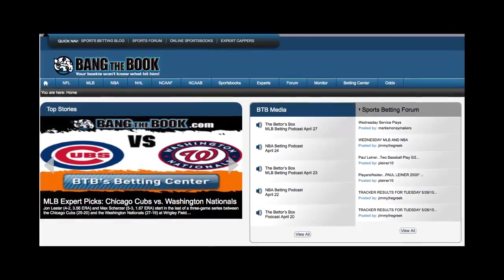2015 Houston Texans Team Preview, Wins Prediction, Odds and Schedule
For whatever reason, it seemed to go unnoticed that the Houston Texans improved by seven games last season. A year after going 2-14 and taking Jadeveon Clowney with the first overall pick, the Houston Texans got very little from Clowney en route to a 9-7 season under first-year head coach Bill O’Brien. The improvement across the board for the Texans was incredibly impressive, given that the Texans used three different starting quarterbacks and starting running back Arian Foster missed three games due to injury.